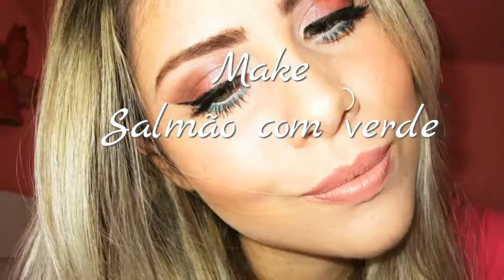Tutorial Make Salmão com Verde PATRÍCIA LAVIGNE OFICIAL